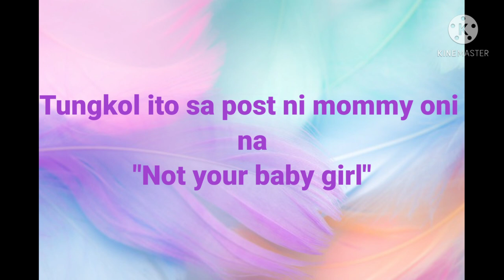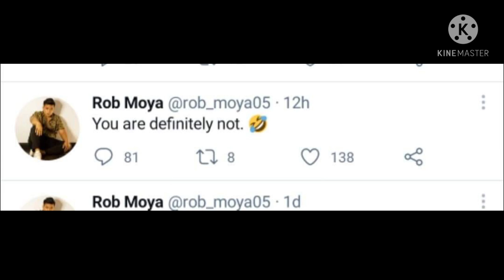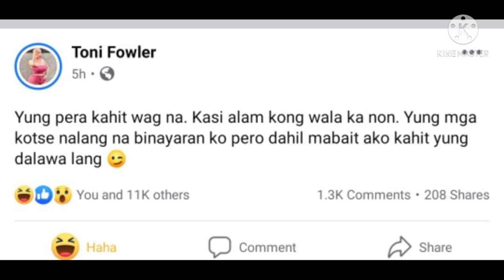DADDY ROB MOYA IPAPATULFO NI MOMMY TONI FOWLER???